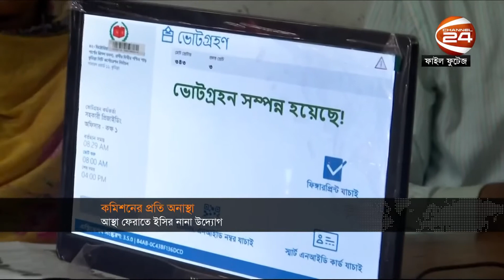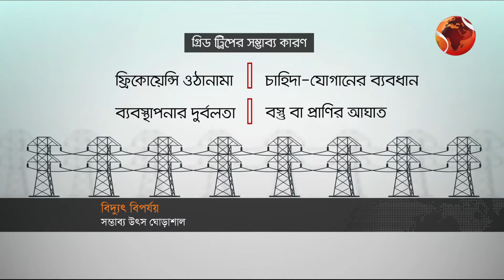সকালের খবর | 7 AM | Shokaler Khobor | 6 October 2022 | Channel 24 Bulletin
»» Office Address:
Bangladesh.